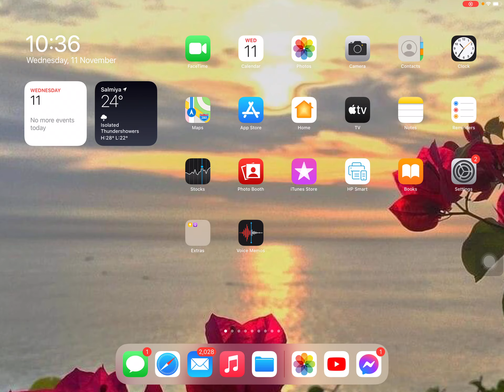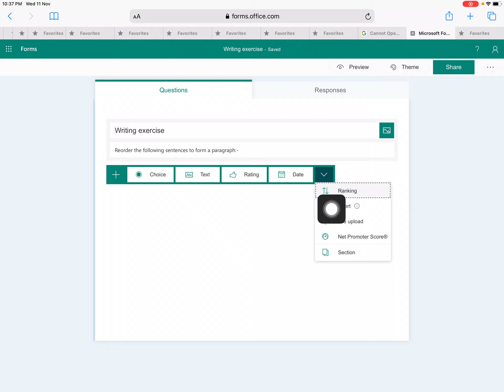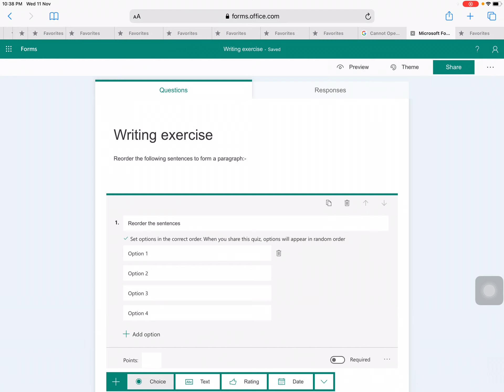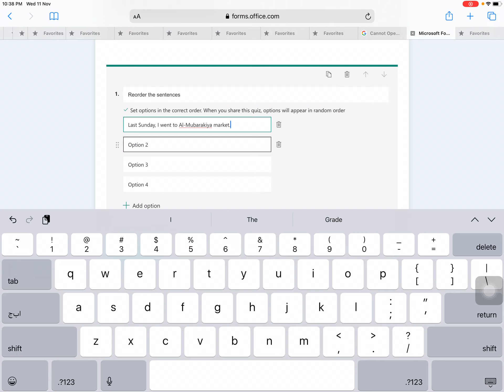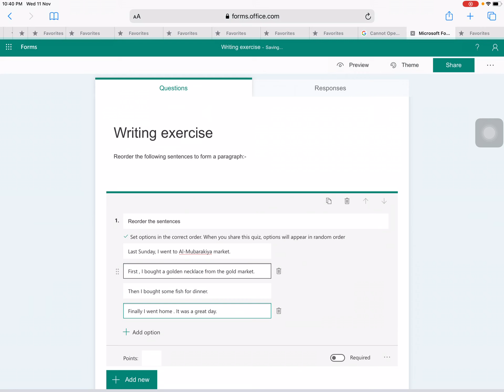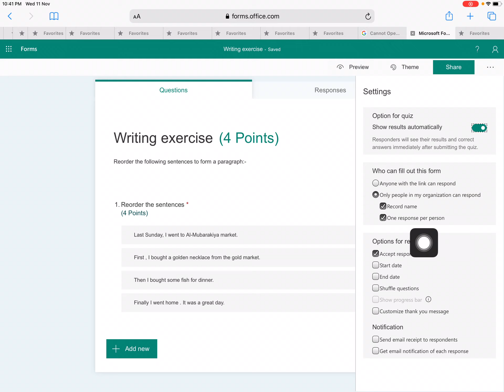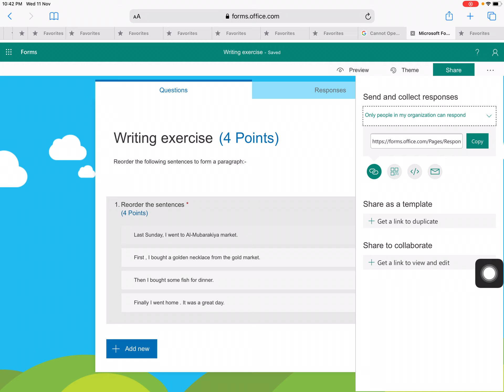كيف أنشئ تدريب ترتيب فقرة علي Microsoft forms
Created by: Safaa Mohamad